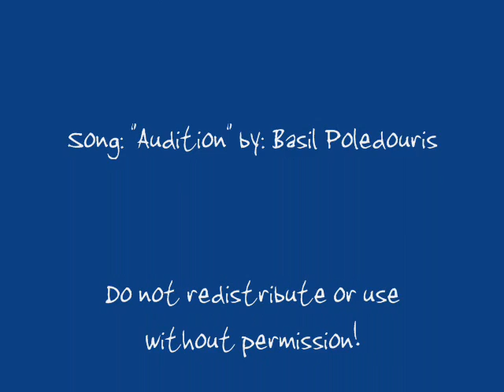Bottlenose Dolphin Photography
My pictures..steal them and I'll find you, I'm serious xD.

Song: "Audition" by: Basil Poledouris

NO ANTI CAPTIVITY COMMENTS